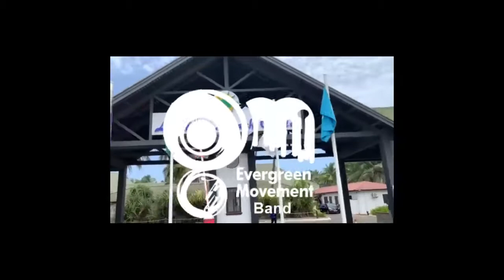8 May 2022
Thanks to our mothers. Keep being blessed regardless.
African woman by Becca